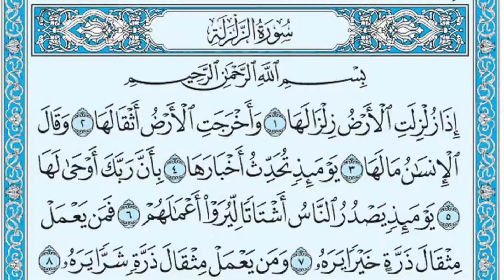سورة الزلزلة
زلزلت الارض
اليوم العصيب
يوم القيامة
الكنوز
الموتى
الجنة
العاصي
المطيع
الخيرات
الشر
الاعمال الصالحة
الاعمال الحسنة